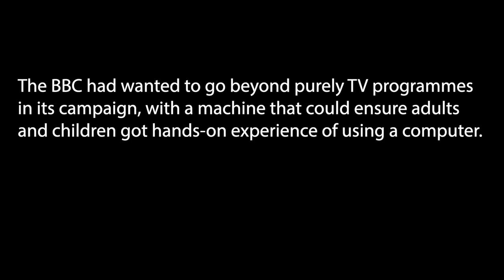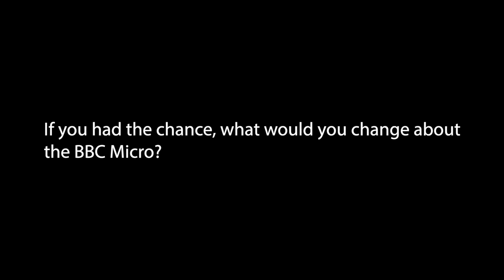5 . Impact and legacy of the BBC Micro | BBC Micro at 40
The BBC had wanted to go beyond purely TV programmes in its campaign, with a machine that could ensure adults and children got hands-on experience of using a computer.

Acorn’s product would open up brand-new opportunities to children, teens and adults and lay the foundations of future careers.

Demand for the BBC Micro was insatiable: the Beeb exceeded sales targets and saw Acorn grow rapidly - from turnover of less than £1 million to more than £20 million in just two years.

Herman Hauser, Sophie Wilson and Steve Furber discuss the impact and legacy of the BBC Micro.

Recorded winter 2021.